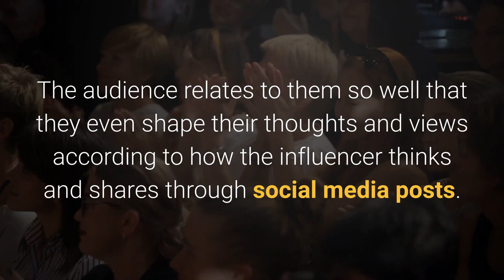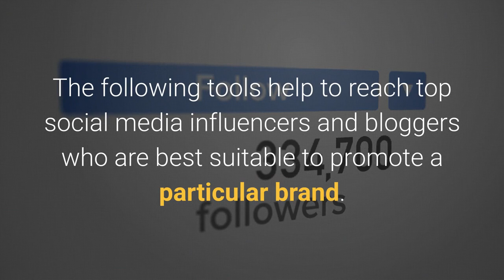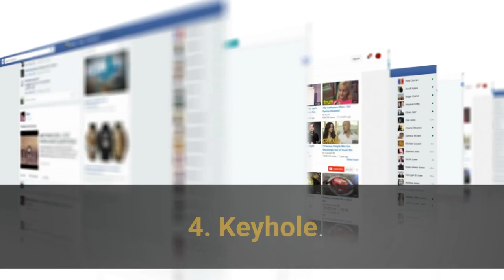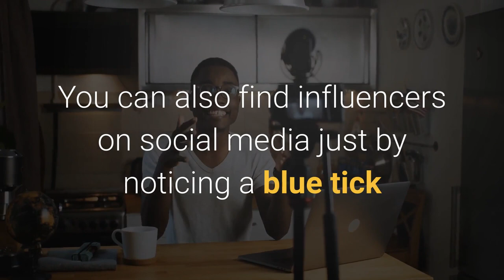ONPASSIVE BLOG VIDEO: Influencer marketing tools to find the most influential people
Influencer Marketing
Influencer marketing is a type of marketing in which businesses collaborate with online influencers to market their products or services. It is the most established and popular form of online marketing in recent times.

Influencer marketing is in the form of a content-driven campaign. It involves celebrities and makes use of online influencers who may not be so familiar offline.

Brands mostly engage influencers to spread the word about their products through sharing content, related to the brand or their product and lead the audience towards the brand and make a purchase. Influencers almost become the ambassadors of the brand and influence people by sharing regular updates and news about their products.